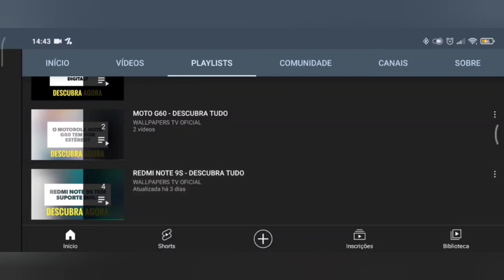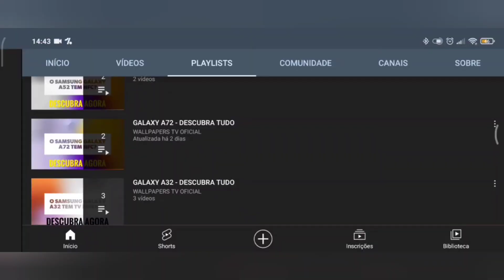🔴 O REALME C30S TEM MHL?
No vídeo de hoje respondo se o Realme C30S tem suporte para a tecnologia do mhl, e a resposta é não. O Realme C30S não tem suporte para a tecnologia do mhl, assim não da para espelhar a tela do aparelho na tv ou monitor, infelizmente.